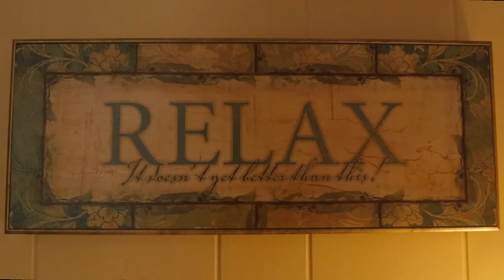Rich DeMott-Shannon's Song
Rich DeMott Performing Shannon's Song.
Download (Let a Little More Love In) Album on Itunes

Actress-Jennifer Zuniga
Electric Lead Guitar-Chuck Lerant
Vocals & Rhythm Guitar-Rich DeMott
Directed by-Ebb Friday

Equipment used: Canon Eos 6D.Rokinon 35,24mm Cine Lens.FilmTools Cage with Mattebox.7inch Lilliput Monitor.
Edited with Premiere Pro CS6
Graded with Colorista 2.